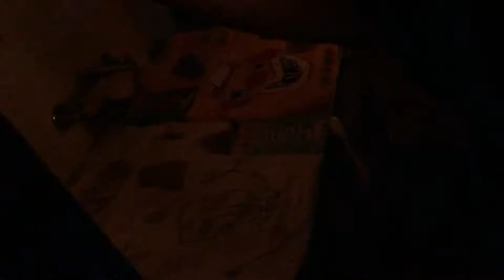T.L.B.M. live 8.9.2019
Travis Lees Beat Movement !

video by Justin Klasa